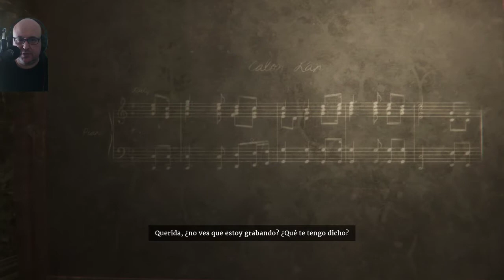Maid of Sker Episodio 1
Vamos al comenzar esta serie de este juego de suspense y terror llamado Maid of Sker, donde nuestro protagonista va al Hotel Sker en rescate de su enamorada Elizabeth